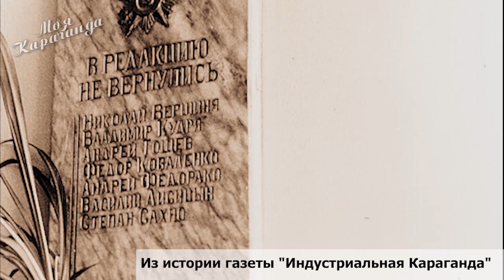"Индустриальная Караганда". Из истории газеты.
(фотозарисовка)